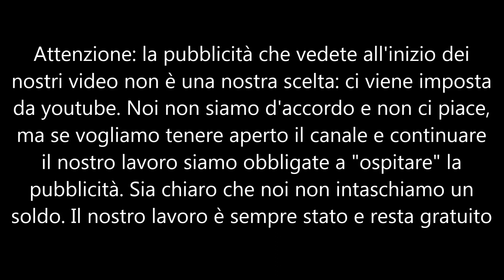Murasaki Shikibu - Classe 23 marzo 2022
Ventiseiesimo incontro de La Scuola delle Donne® in Cerchio, condotto da Devana via zoom. Crediti immagine da internet